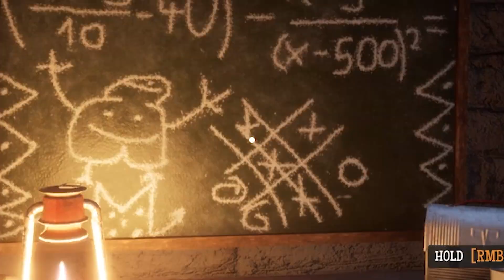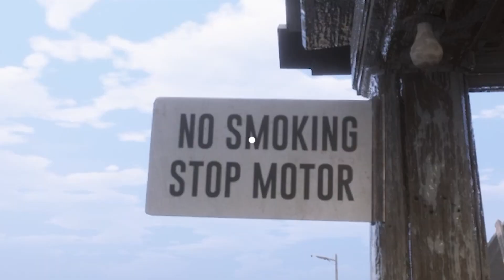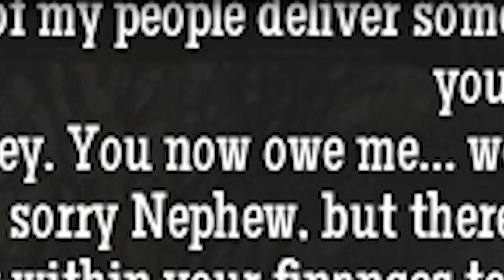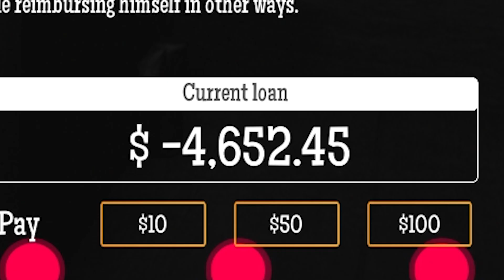Gas Station Simulator is depressing, and I love it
Welcome to the Dust Bowl Gas Station, would you like to buy any gas?